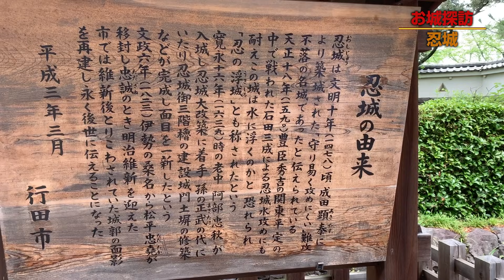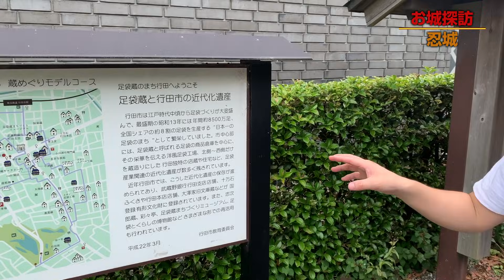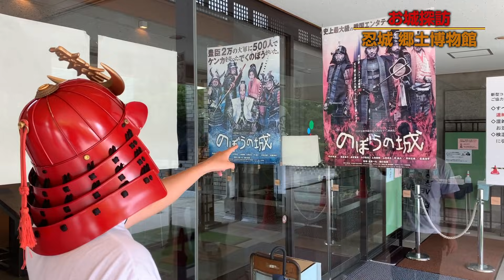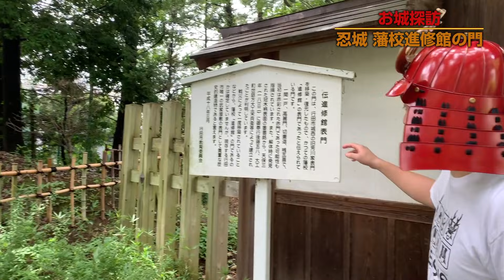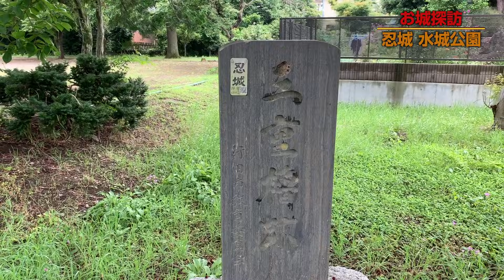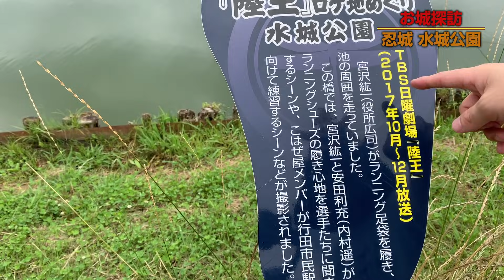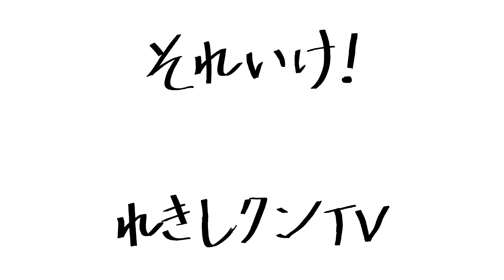【成田長親】たまに行くならこんなお城〜忍城〜前編【のぼうの城】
れきしクンのロケシリーズ「たまに行くならこんなお城」
今回は映画「のぼうの城」で有名な忍城に登城
前編では、忍城址〜水城公園を巡ります
れきしクンの地元埼玉県のお城ということで気合十分！
さらに！スペシャルゲストに忍城おもてなし甲冑隊の成田長親さんが登場！！
なかなか見られない二人の絡みは必見です！